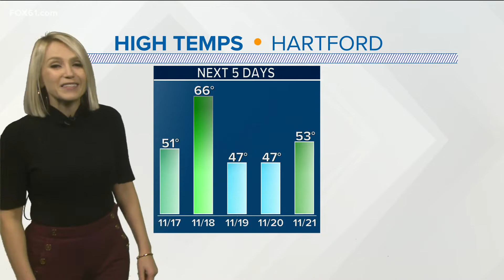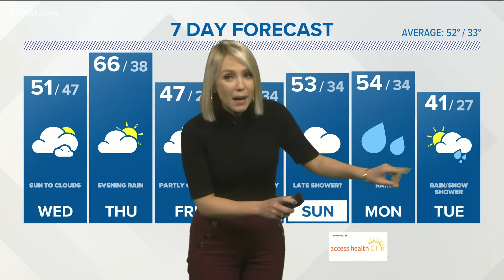November chill continues then a brief mid-week warm up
The next chance for rain is Thursday. A few snowflakes could mix in for the hills.